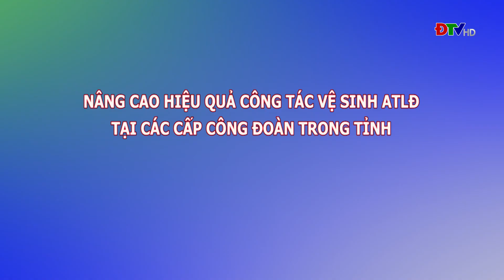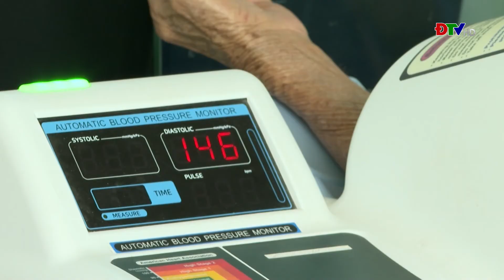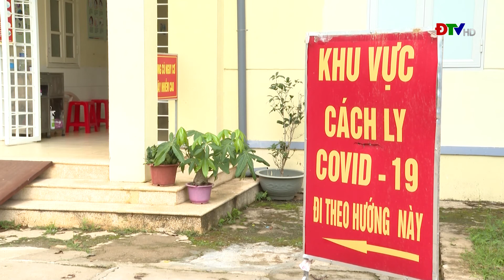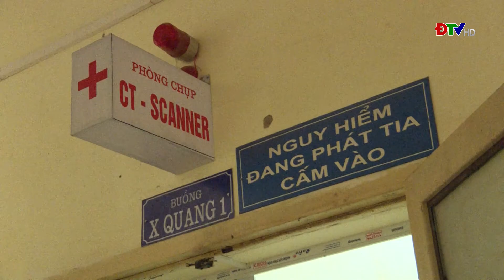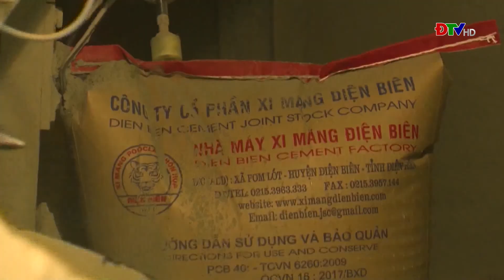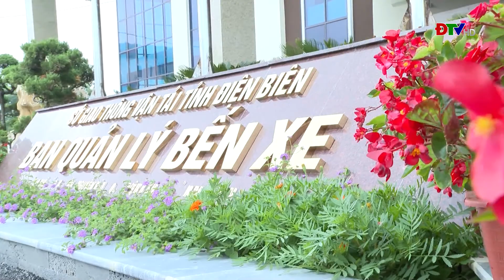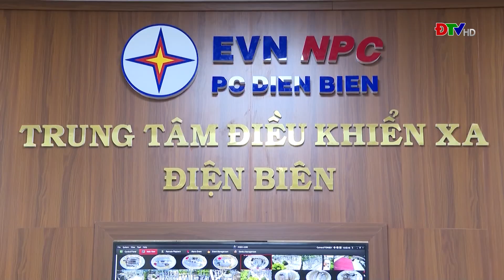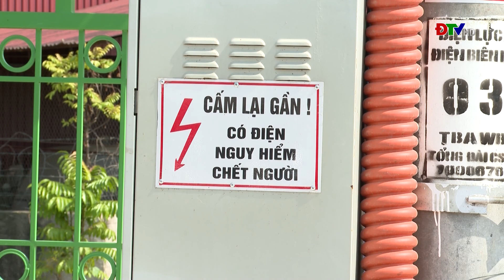ĐIỆN BIÊN - An toàn vệ sinh lao động (Ngày 27-4-2022) | ĐTV